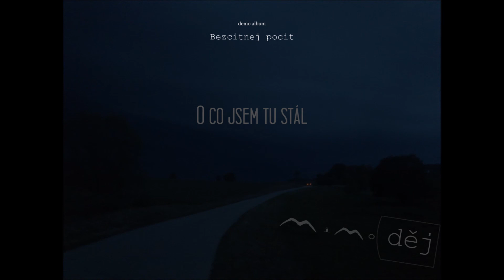O co jsem tu stál (demo album Bezcitnej pocit)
Mimo děj - jihočeská kapela, která mísí prvky starých i nových žánrů do originálních podob. Více info + koncerty na